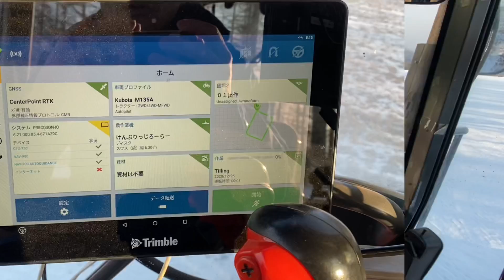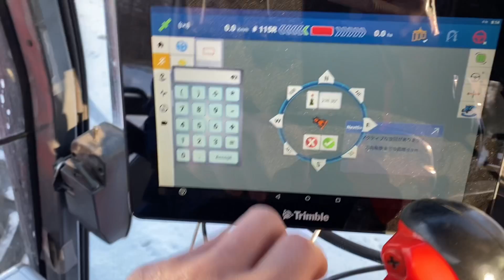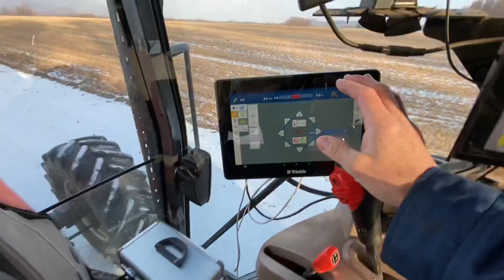いよいよ本格的に雪踏み開始！ＧＰＳの設定！ＨＥ-ＶＡケンブリッジローラーで少ない雪を踏むと…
いよいよ本格的に雪踏み開始！ＨＥ-ＶＡケンブリッジローラーで少ない雪を踏むと…